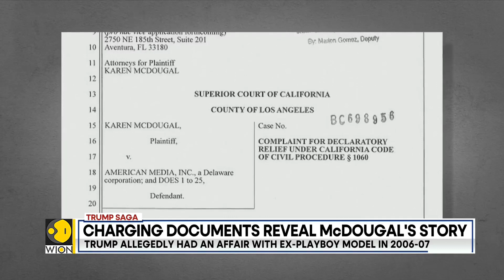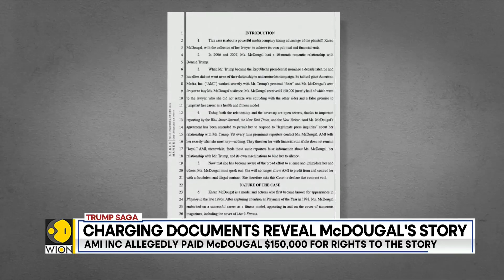Who is Karen McDougal? The other woman in the Donald Trump hush money case | Latest English News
Stormy Daniels is not the only woman hush money payments were made to on Donald Trump's behalf, according to background documents presented in the indictment of the former president.